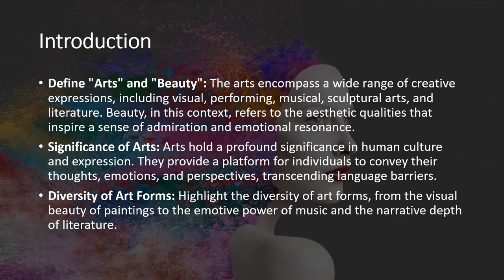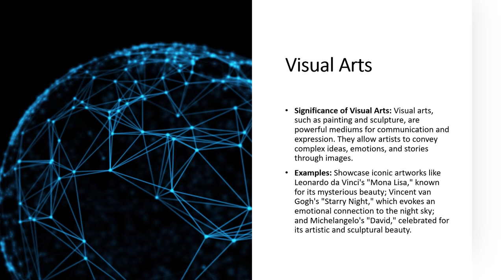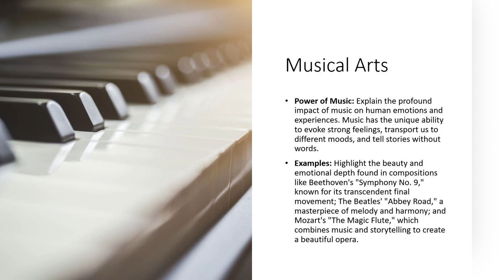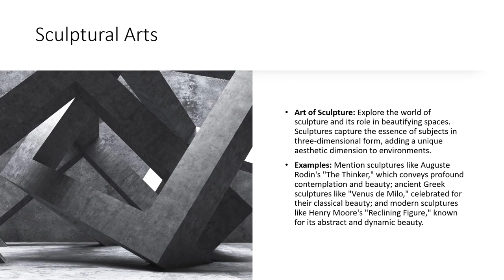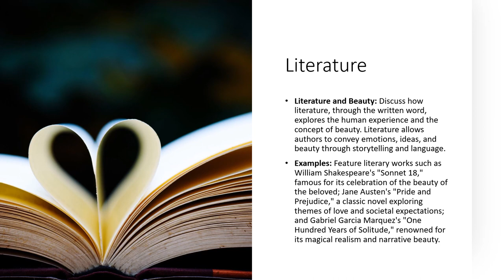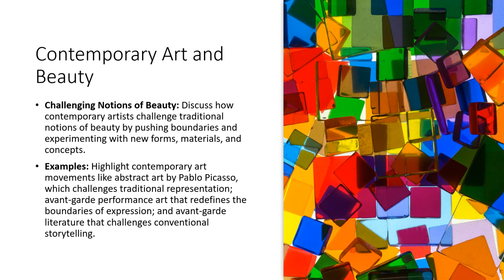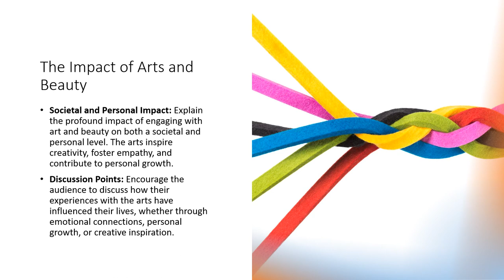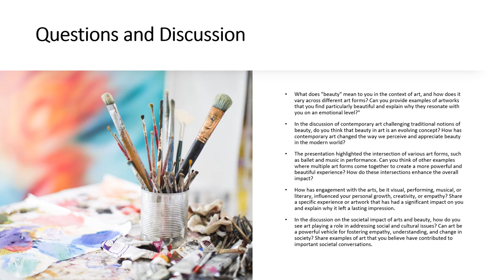Exploring Arts and Beauty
The video is for a presentation in a Humanities 101 course for Gadsden State.